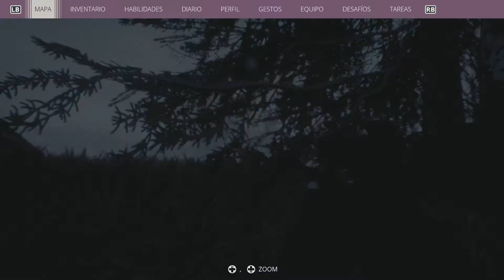#162 Generation Zero Misión envío especial completada